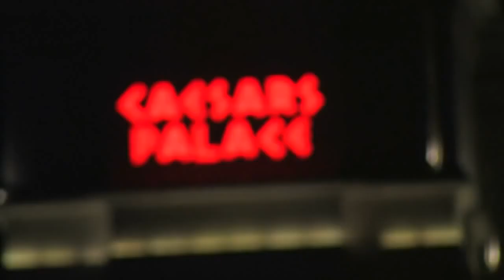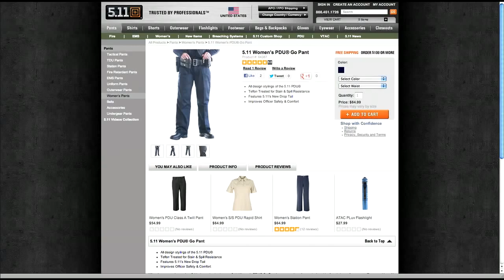5 11 Tactical Women's PDU® Go Pant